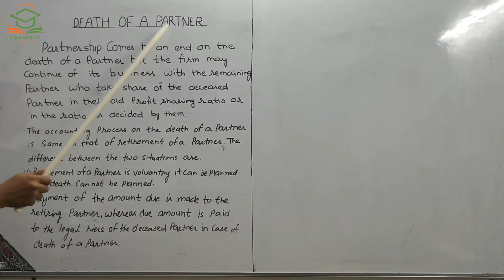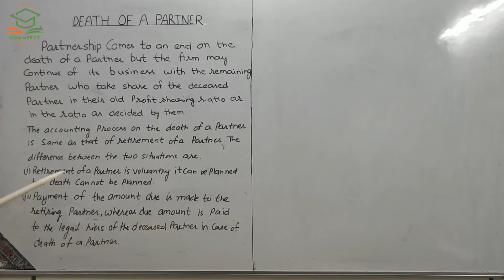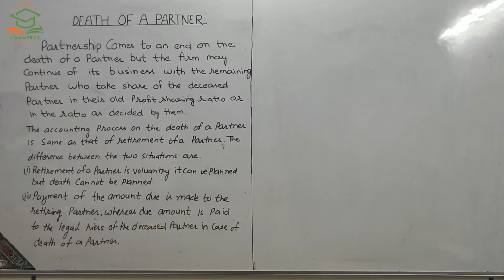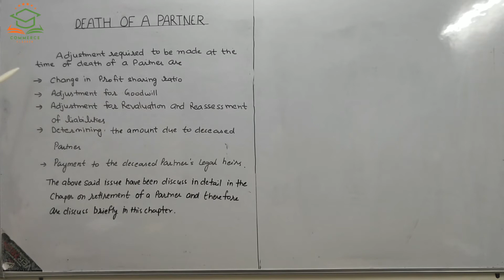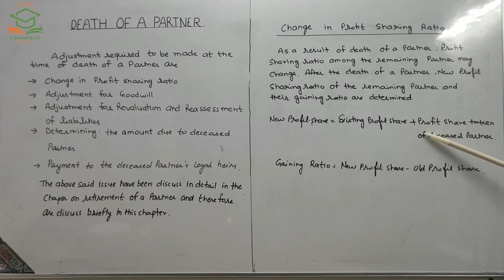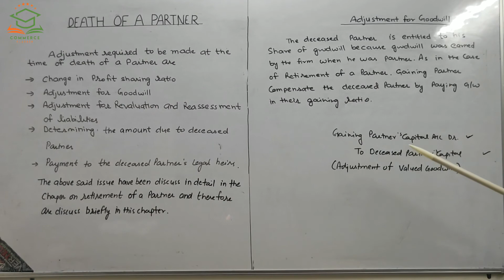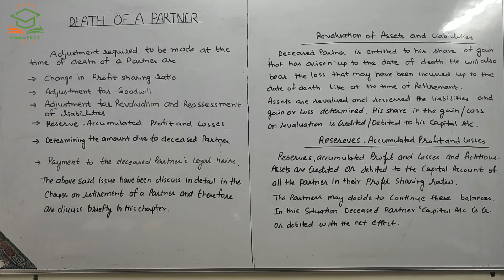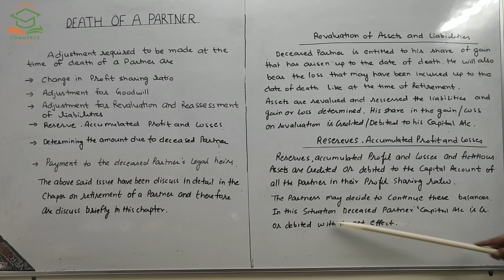Death of a Partner | Part 1|| Introduction || Class 12 Accountancy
Topic : Introduction to Death of a Partner
Chapter - 7 Death of a Partner  12th Class Accountancy
Book - 1 Accounting for Not-for-Profit Organisations and Partnership Firms
Introduction Music Credits :
URL:  InShot